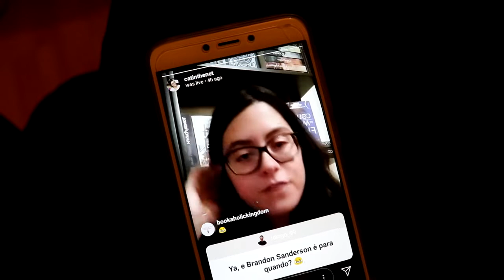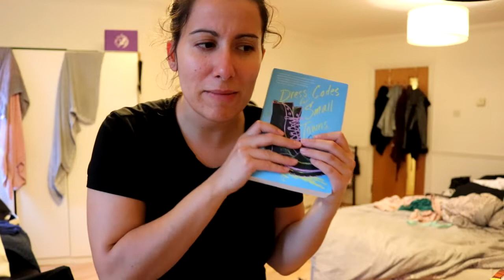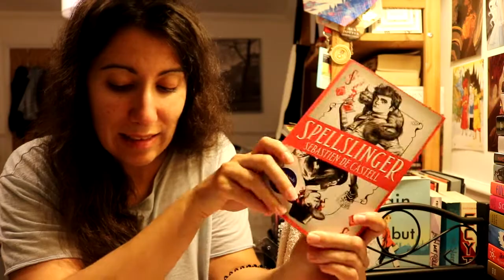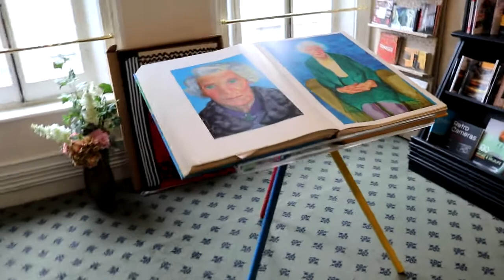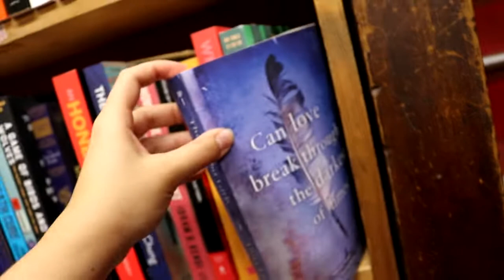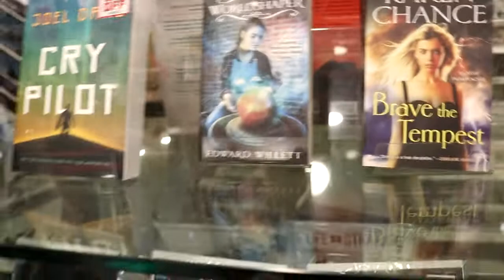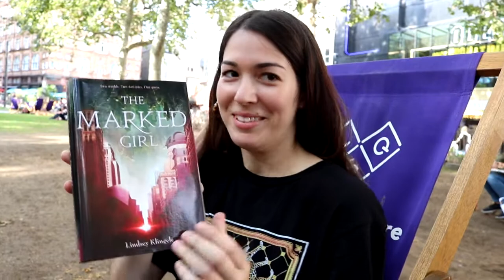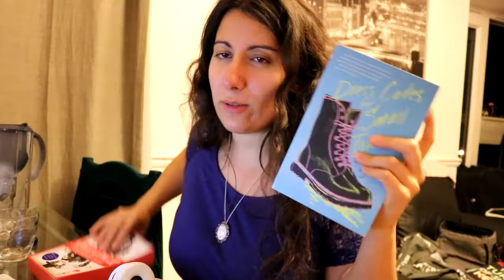a segunda semana de NEWTs